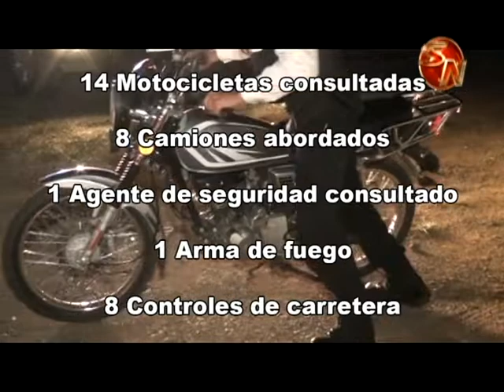Seis personas detenidas dejó el megaoperativo realizado este sábado en Pérez Zeledón, Buenos Aires y